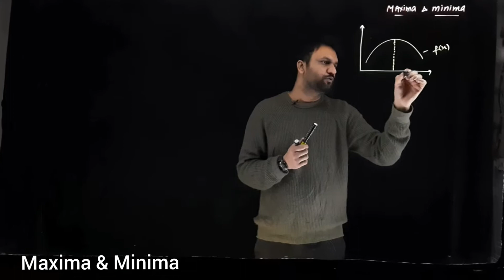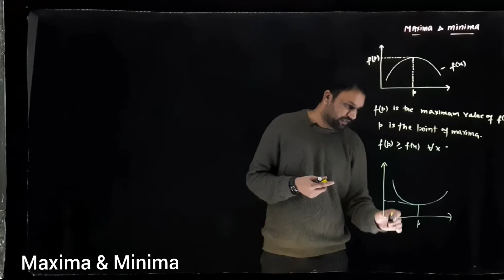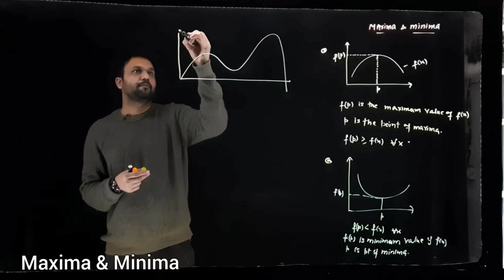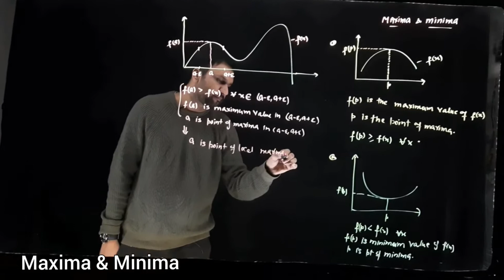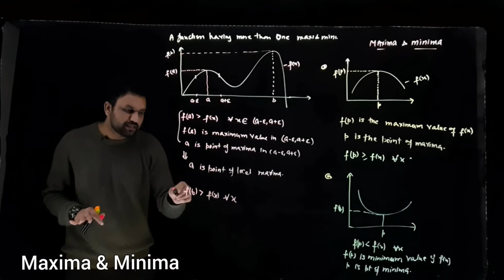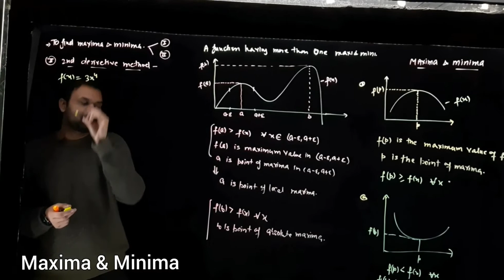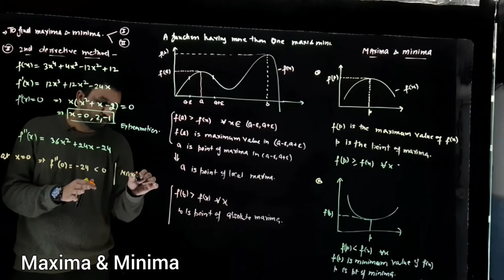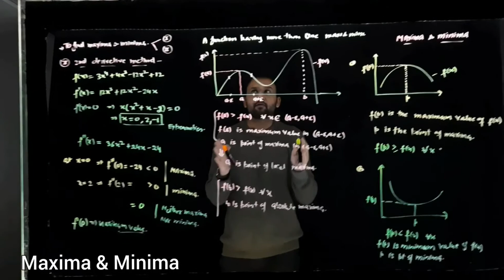Maxima Minima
Maxima,  Minima, absolute _ local maxima,